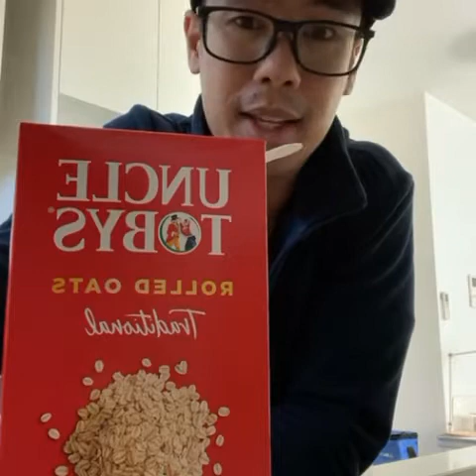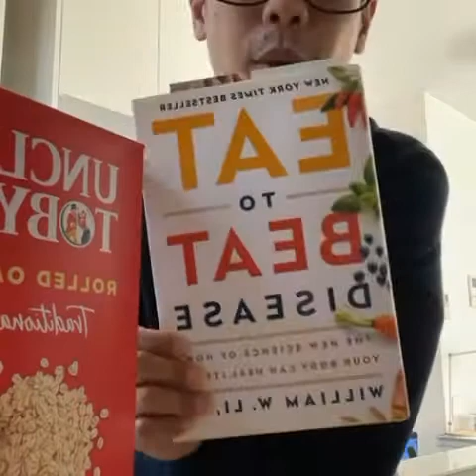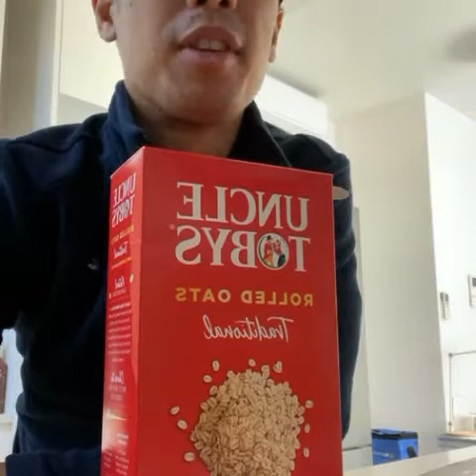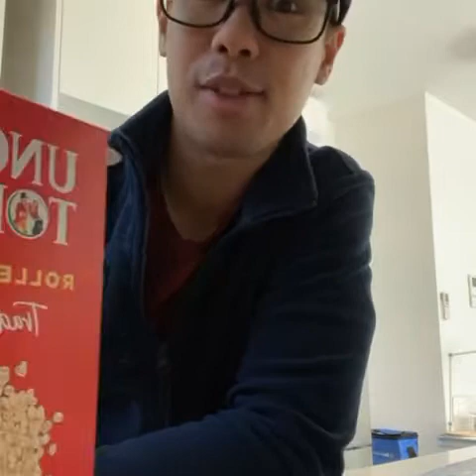Sapiens Diet: My Learnings about importance of Regular Bowel Movements and Fibre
My Learnings: fibre is crucial for regular bowel movements aka pooping

When things aren’t moving they get backed up that’s called constipation. That’s when toxins build too!

Hence the sluggish feeling

I personally find oats and Granny Smith apples 🍏 best. But it’s very personal and cultural - find yours !

Q. WhAts your fav fibre?